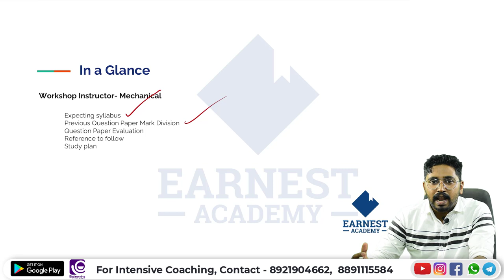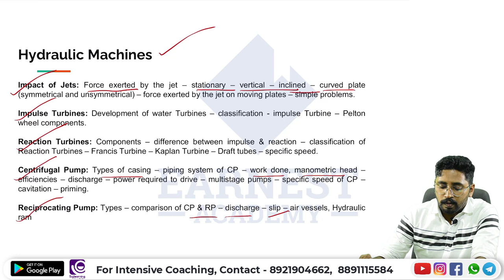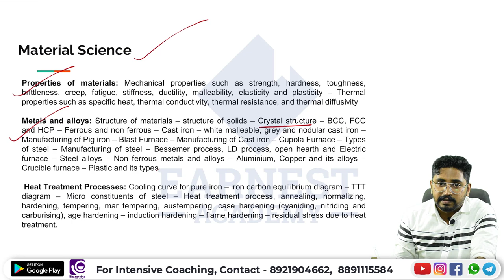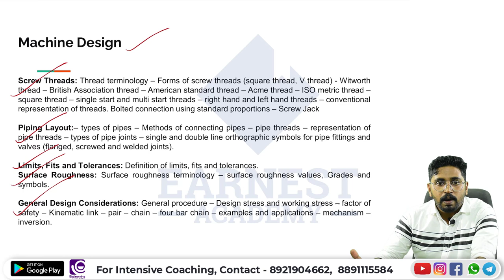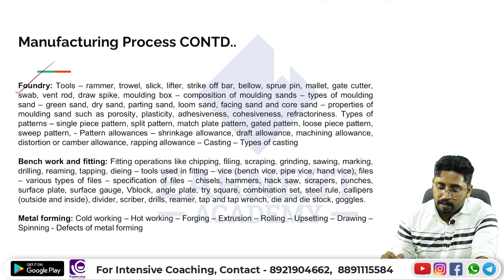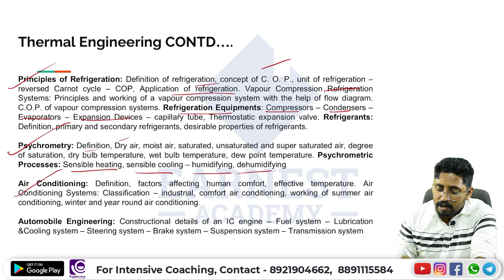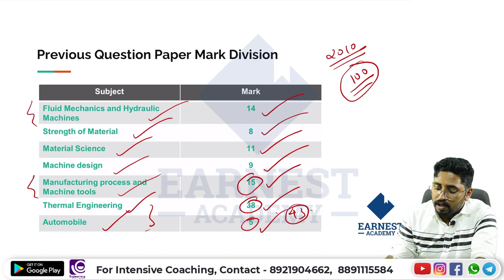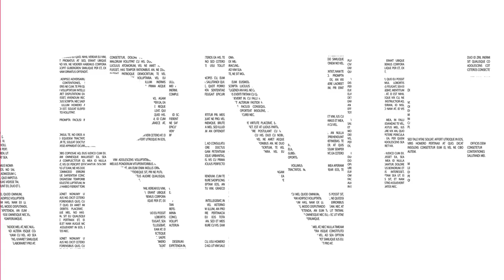KERALA PSC | WORKSHOP INSTRUCTOR MECHANICAL | STUDY STRATEGIES | SYLLABUS | PREVIOUS EXAM DETAILS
Earnest Academy is a leading Kollam-based educational institution that designs practice coaching for students in the field of technical(Engineering & IT).

Our programs are designed to allow students to master their subject quickly and easily, allowing them to excel at the Kerala PSC WORKSHOP INSTRUCTOR MECHANICAL and get their dream job sooner.

Earnest Academy is offering online coaching for aspiring candidates who are interested in securing govt jobs such as teacher.

We like to think of ourselves as your one-stop-shop because we provide everything you need and more besides helping you prepare for those difficult lessons like our super helpful student-friendly study guides and test banks, comprehensive video tutorials for ugc net with over ten thousand hours of video material including  online & offline lessons.

We specialize in providing relevant, up-to-date resources and tips for students preparing for the WORKSHOP INSTRUCTOR MECHANICAL  exams .

കോഴ്സ് പ്രത്യേകതകൾ:
✅ലൈവ് + റെക്കോർഡഡ് ക്ലാസുകൾ .
✅സ്റ്റഡി മെറ്റീരിയൽസ്
✅മോക്ക് ടെസ്റ്റുകൾ
✅Previous Year Question Discussions
✅മെൻറ്റർ സപ്പോർട്ട്